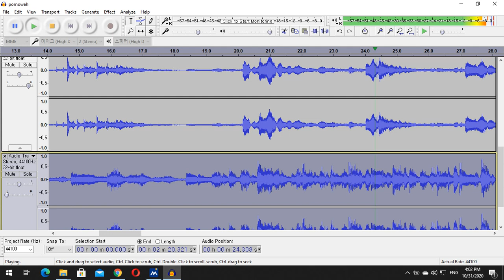S!eve Song Idea: Wakka Chikka Wakka Chikka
In the fall of 2016, I finally got around to recording some of the guitar riffs and ideas that I had been noodling with since time immemorial. I downloaded Audacity and got to work. This was one of the first ideas. I was over the moon to discover that I could add wah-wah to an acoustic guitar in post-production. The simple joys of life. It's mostly me just repeating the same two chords on one track and improvising a sloppy solo on the second track. Sloppy seconds, if you will. Enjoy.